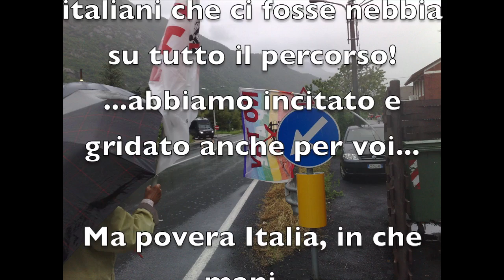18 maggio 2013 Valsusa: Giro di Taglia - quello che non avete potuto vedere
In Valle di Susa quello che fanno migliaia di persone viene occultato mentre si evidenziano le gesta di pochi provocatori violenti. Ma quello che fa veramente paura è la gente normale, che va a incitare i corridori del Giro al freddo e alla pioggia, con le bandiere No TAV ed il coraggio delle proprie idee. Per questo la nazione non ha potuto vedere i suoi atleti, perchè avrebbe potuto vedere anche quello che politici e media, accomunati dalla disonestà, cercano di nascondere.

Per farsi un'idea di "cos'é" il Movimento No TAV e di cosa - nel tempo - è stato occultato:

Si può comprendere?